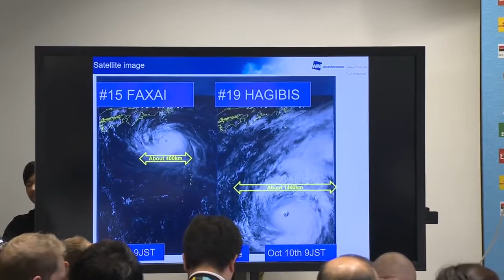RWC2019: @WorldRugby 's media briefing on cancelling games because of TyphoonHagibis